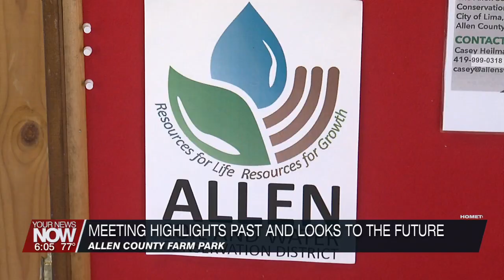Meeting highlights the past and looks towards the future